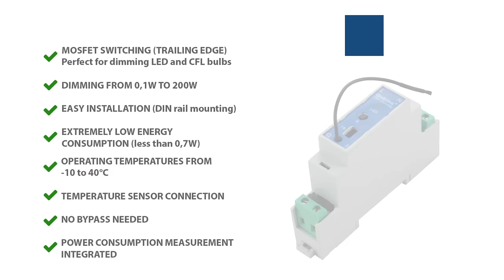Qubino - DIN Dimmer - Z-Wave Plus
- NEW Generation of Dimmer modules
- DIN rail installation